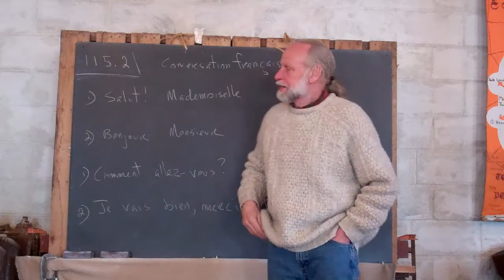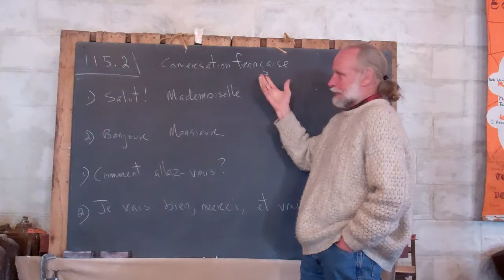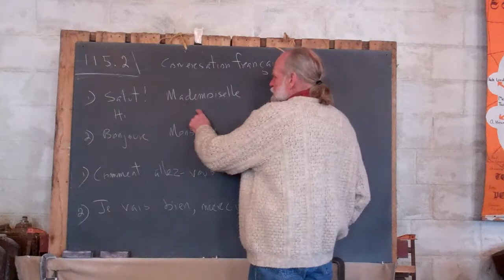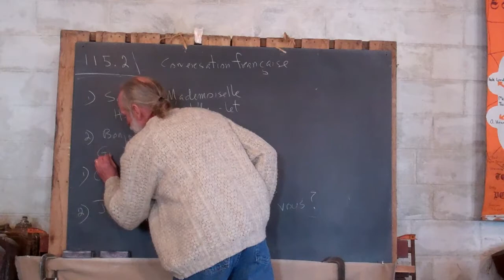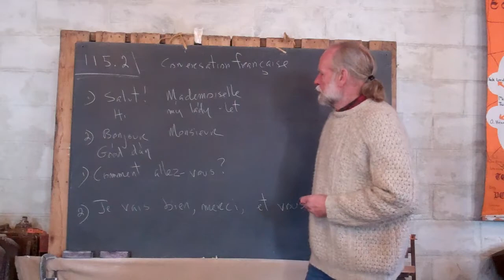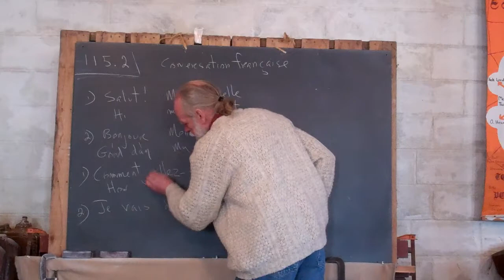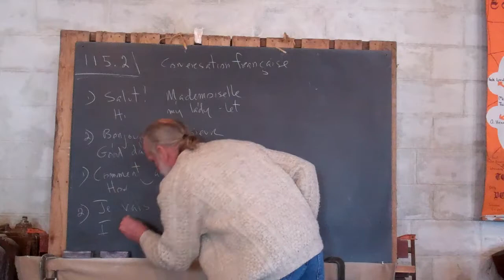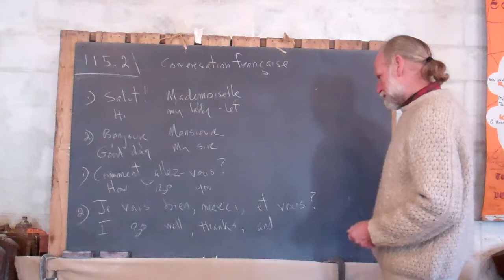1.115.2 French Conversation Begun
Frank begins his silly little conversation in French -- a parallel text to what he taught in Spanish.